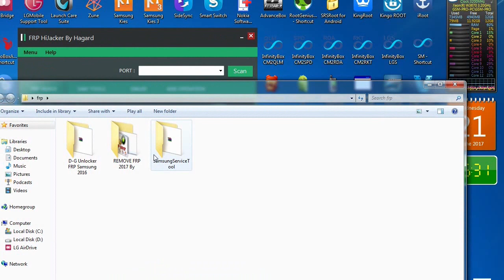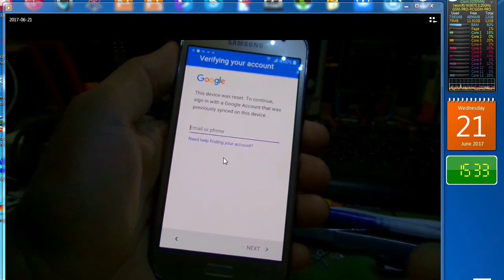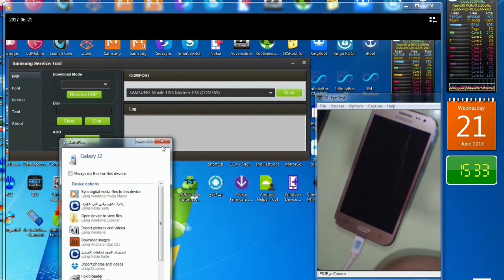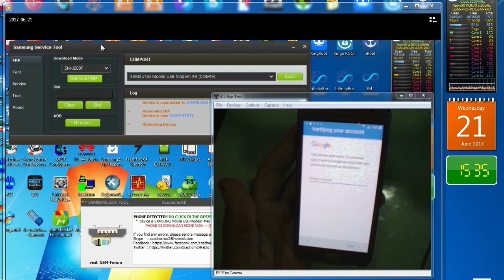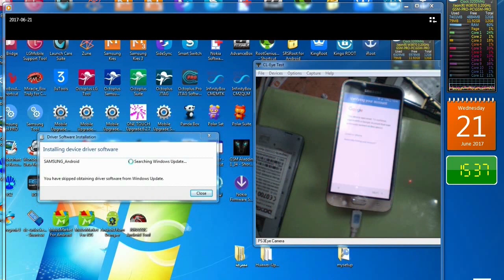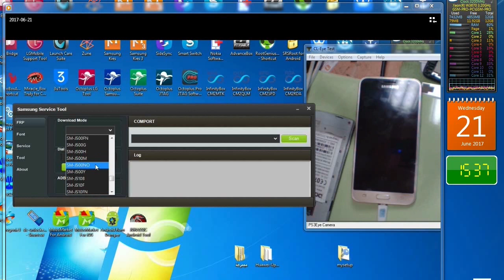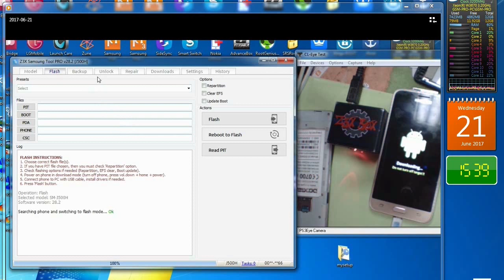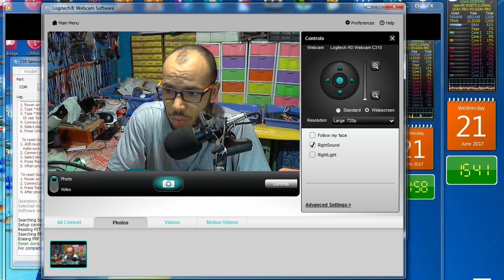تجربة البرامج المجانية لحذف حساب جوجل samsung frp